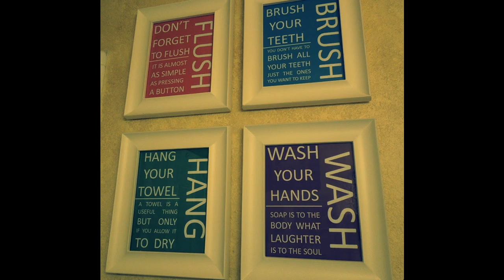Easy Diy ideas for bathroom decor